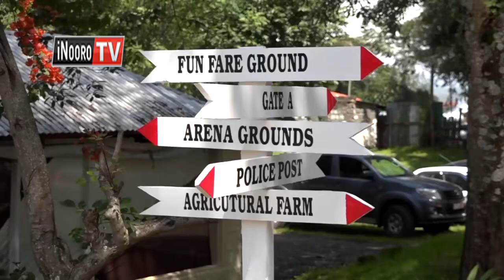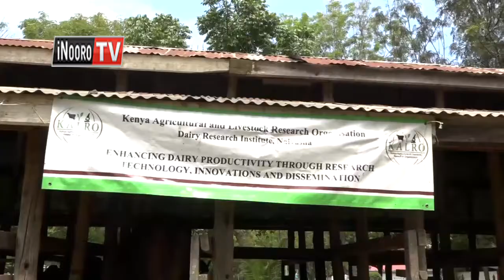Mehariria ma monanio ma urimi kunyita thing'a Nakuru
Arimi  kuuma icigo itiganite nimekinyitie kaunti-ini ya Nakuru mehariria-ini ma monanio ma urimi maria matanyitwo kwambiriria wagatatu ga kiumia giki. Mwaka uyu gutanyitwo ati andu aria magekinyia monanio-ini macio nimekuongerereka  gukiringithanio na aria meyumiritie mwaka muthiru. President Uhuru nierigiriirwo gukanekinyia monanio-ini macio muthenya wa gatano.